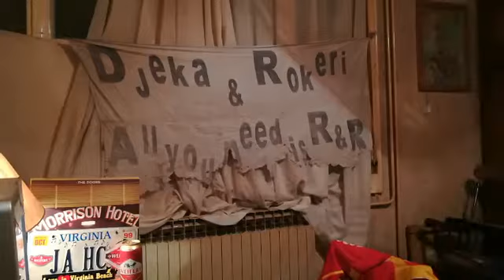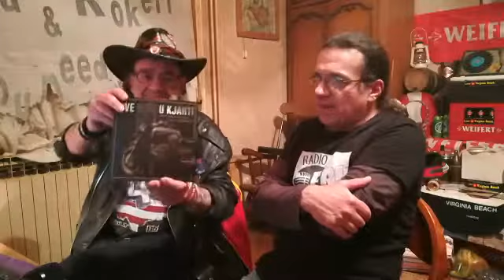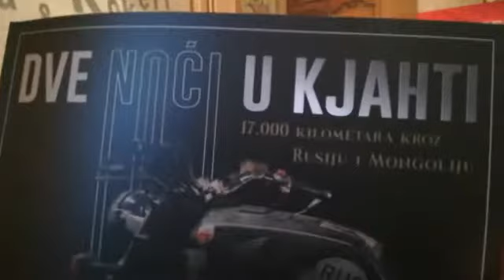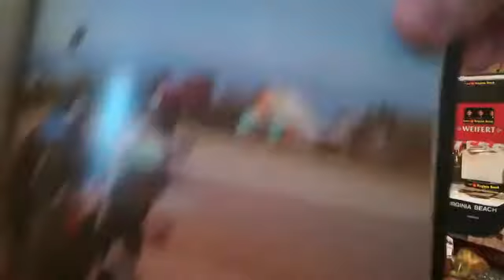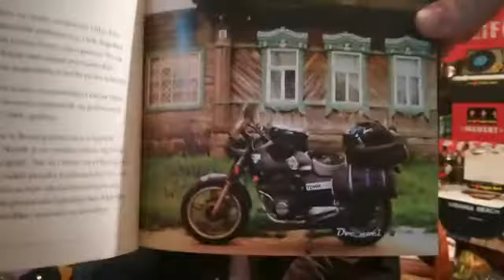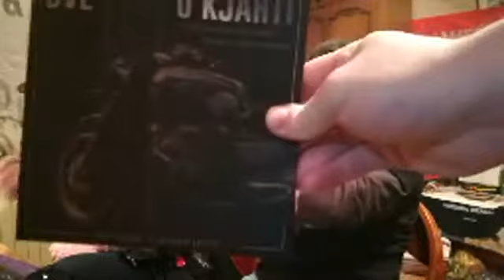22032018 Borivoje Vlaisavljević, bajker iz Vršca promocija knjige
Emisija Djekin WebTV se emituje premijerno ponedeljkom i četvrtkom od 20 sati na fejsbuk profilu Branislav Djeković Djeka.

Urednik i voditelj: Branislav Đeković Đeka
Realizacija: Marko Meda Dimitrijević